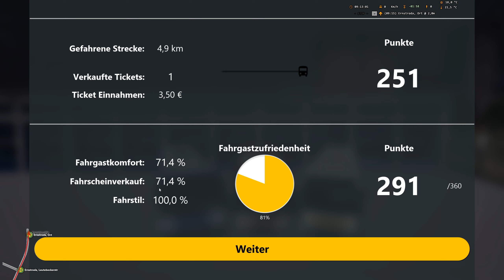OMSI 2 | Unterwegs bei Mistwetter in Thüringen! | OMSI 2 Add-on Hohenkirchen | Mercedes Benz C2